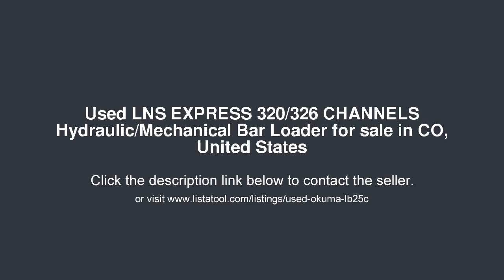LNS EXPRESS 320/326 CHANNELS Hydraulic/Mechanical Bar Loader